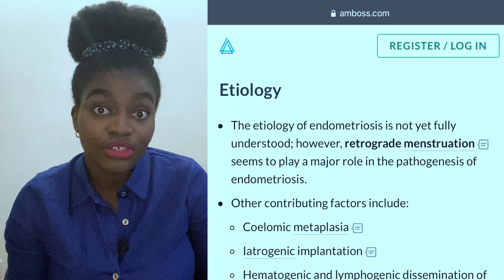HOW TO USE AMBOSS FOR almost FREE || MEDICAL STUDENT IN UKRAINE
Hi loves
I trust you’re well??
AMBOSS is a great resource that any medical student or personnel will love to use.
Here we talk about ways to use AMBOSS for free (almost!).
If you’re a student or someone on a budget. You will love to see this.

Till later
Peace and lots of love.